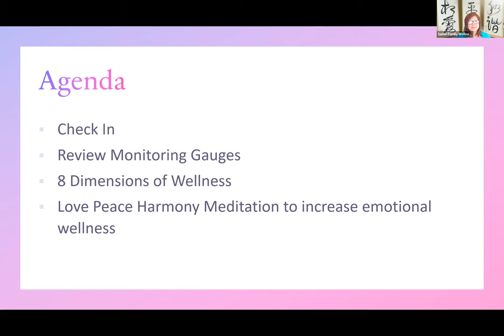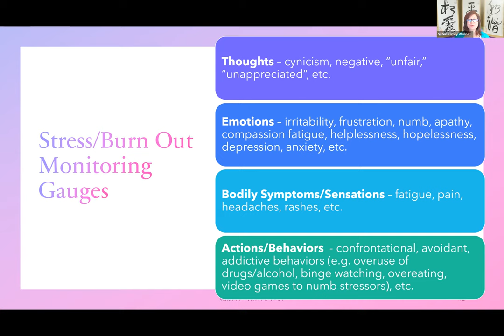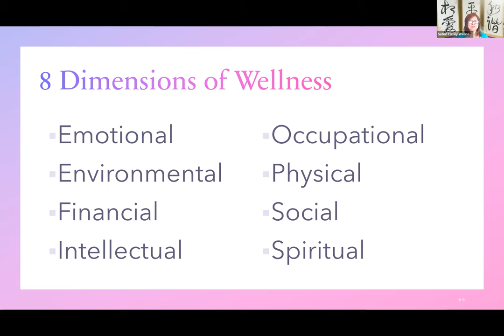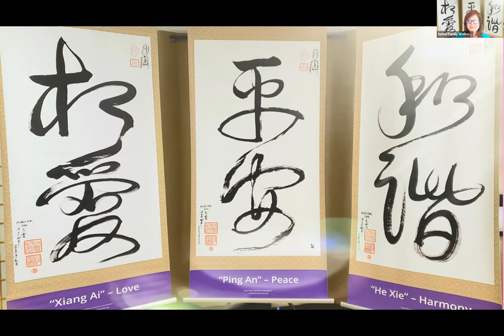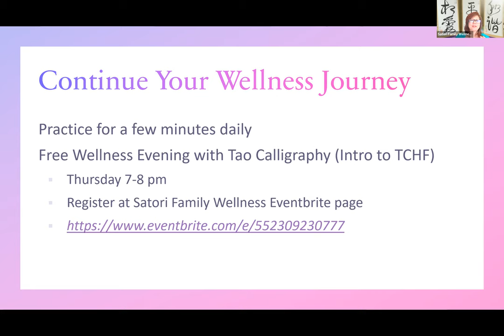Session 9 - Self-Care & Service Practice w/ Love Peace Harmony Field 4/4/23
Join Dr. Laurie for a short practice with the Love Peace Harmony Field.

Congratulations for investing in your self-care, healing, transformation, service and soul journey!

For an Introduction to the Love Peace Harmony Field, watch these Intro Videos

Listen, relax, rejuvenate, heal, transform blockages with a meditation practice in the Love Peace Harmony Field.

The Love Peace Harmony Field is created with the sacred Tao Calligraphy Healing Art of Shang Ai (Love) Ping An (Peace) and He Xie ( Harmony) with the Love Peace Harmony Song playing in the background.

***Please do not take any screenshots, photographs, recordings, or reproduce and duplicate any of the Tao Calligraphies presented in this meditation.   We thank you for abiding by these spiritual courtesy guidelines for these sacred Tao Calligraphies.

You may start this meditation using the Power Techniques of:
Body Power:  use of special body and hand positions to optimize healing and transformation.  You can put one hand on your lower abdomen and one hand on your heart or the area of your healing request.

Soul Power:  Say "hello" greeting; connecting with your own soul, heart mind and body and those souls you would like to support you in your healing and transformation.

Mind Power:  creative visualization.  Visualize light from the Tao Calligraphy Field inside your body.

Sound Power:  use of sacred sounds that carry high level frequency, vibration, and messages.  Sing Love Peace and Harmony!

Tao Calligraphy Tracing Power:  tracing the pathways of the Tao Calligraphies with your 5 fingers (representing the 5 elements in Traditional Chinese Medicine) or with your lower abdomen area.

To learn more about the Power Techniques, please view our Informational and instructional videos on our Satori Family Wellness Center YouTube Channel Playlist: Love Peace Harmony Info and Instructional videos.

Lyrics to Love Peace and Harmony

Lu La Lu La Li
Lu La Lu La La Li
Lu La Lu La Li Lu La
Lu La Li Lu La

( (Mandarin)
Wo ai wo xin he ling
Wo ai quan ren lei
Wan ling rong he mu shi sheng
Xiang ai ping an he xie

(English)
I love my heart and soul
I love all humanity
Join hearts and souls together
Love Peace and Harmony

For more information with the Global Love Peace Harmony Foundation go You can download the Love Peace Harmony Song Free

The views expressed on Satori Family Wellness Center Channel or any related content should not be taken for medical or psychiatric advice.  Always consult your physician before making any decisions related to your physical or mental health.